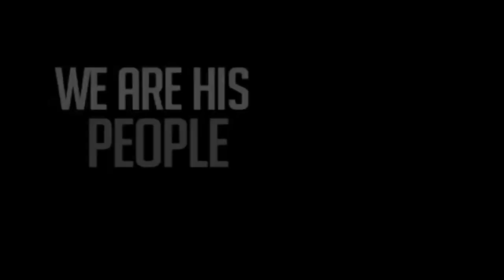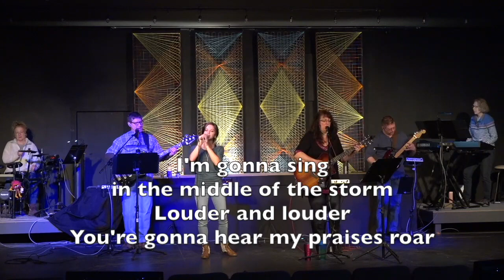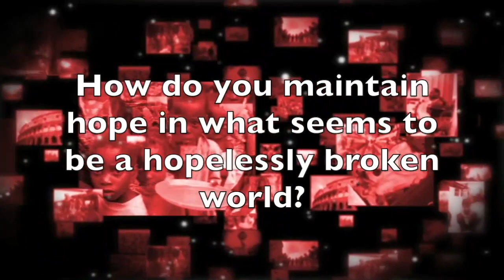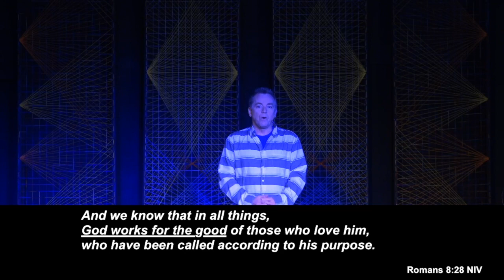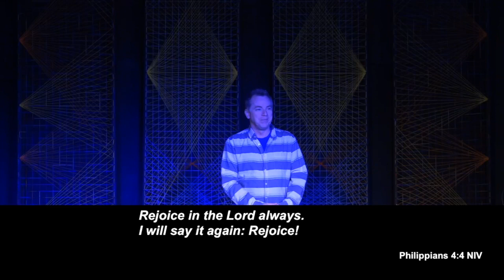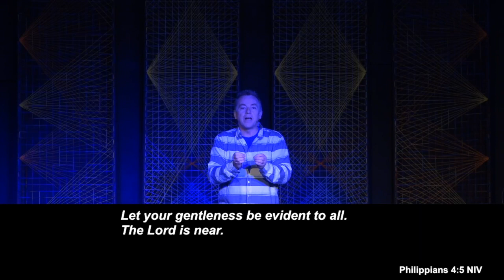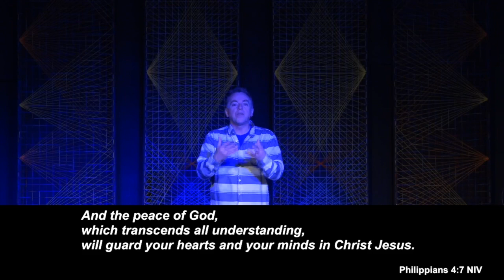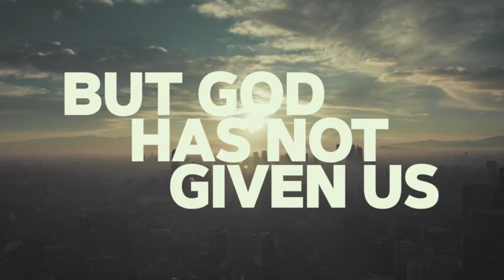He's Still Got the Whole World in His Hands - Part 2 'Pray Until the Peace Comes' - 2020-04-26